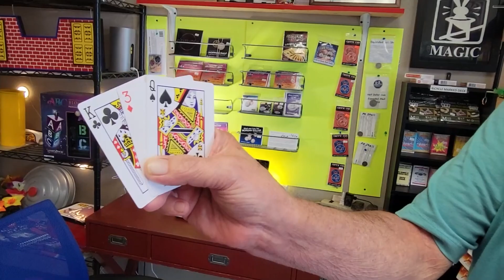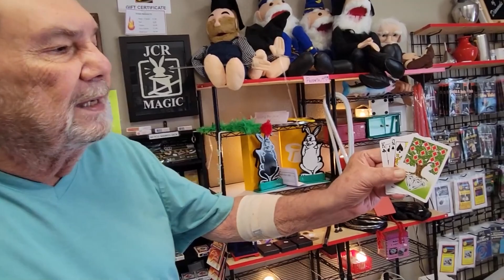Silly Sunday at JCR Magic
Take a look at Pepe Pato and family, Three of Diamonds and Goofball Julio.